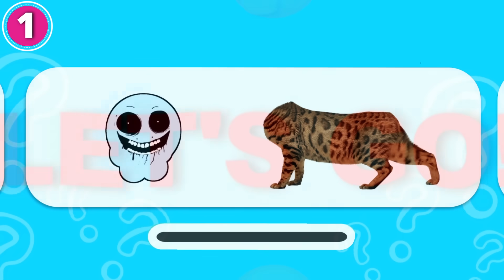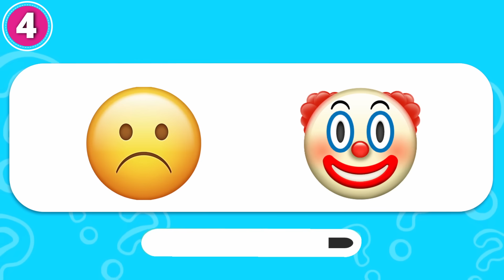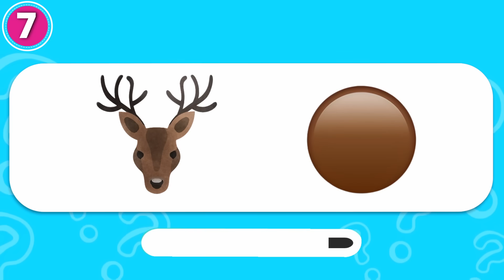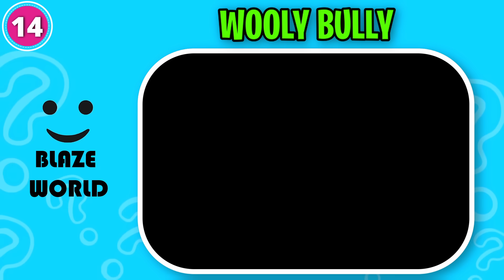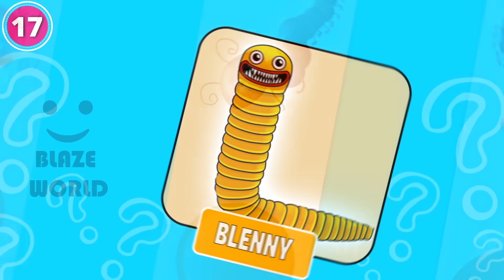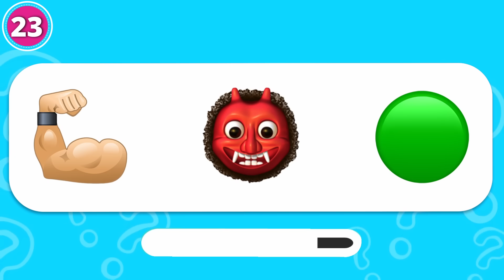Guess The MONSTER'S By EMOJI | GARTEN OF BANBAN 4 + Joyville & Pumpkin Panic | SKINWALKER, NABNAB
How many Emojis of Monsters of GARTEN OF BANBAN 4, Pumpkin Panic and Joyville can you get right?

-  JUMBO JOSH, CLOWNS,  SKINWALKER, BANBALEENA, Opila Bird, WELL MONSTER, BITTER GIGGLE, TAMATAKI AND CHAMATAKI, Smarty Marty, NABNAB, KITTYSAURUS, JESTERINA, BLENNY, WOOLY BULLY, DEER and GHOST

Infraction - Engine.